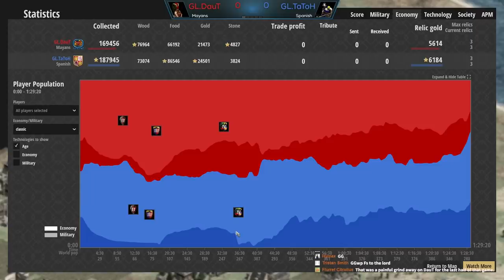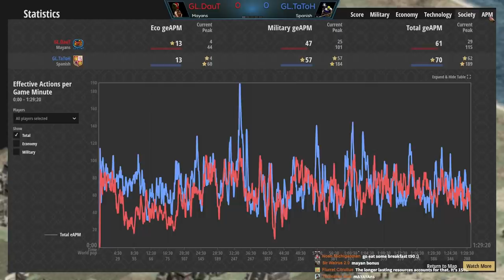The Great Crossing in the Middle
In this video two awesome players spawned on opposite sides of a giant crossing. It turned into a splendid back and forth AoE2 game!